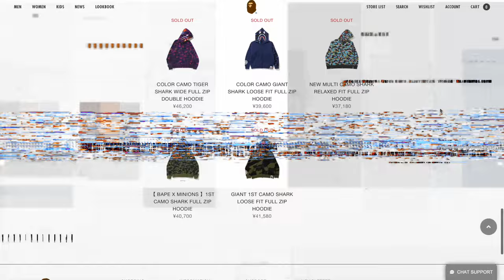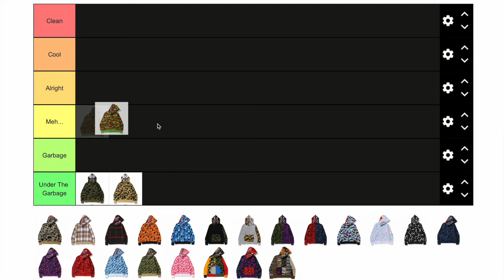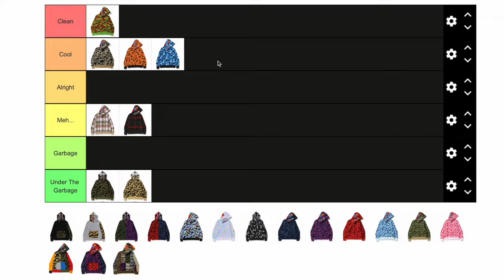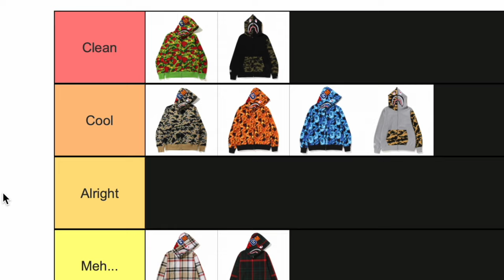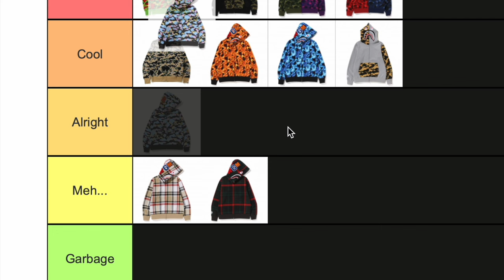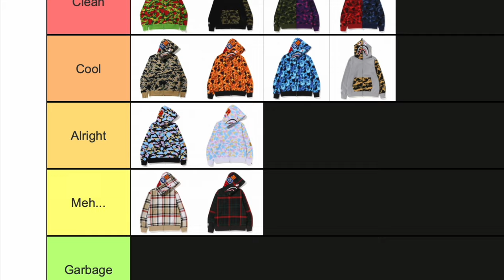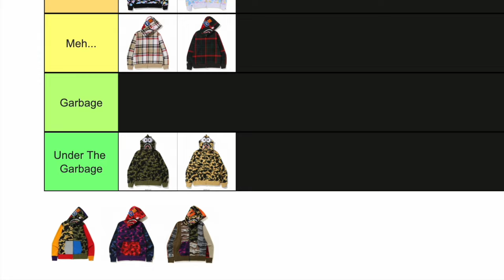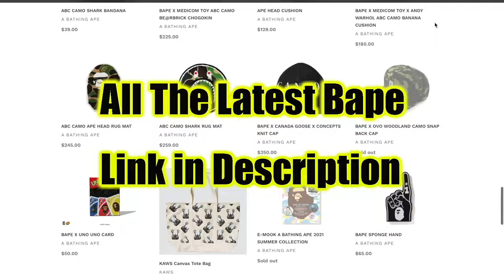The ULTIMATE BAPE Shark Hoodie Tier List!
Welcome to BAPETOWN, your place for all things and information on the latest Bape (A Bathing Ape). Today we’ll be doing something a little bit different, welcome to my new series The Bape Tier List! In this first episode we'll be rating and ranking some Bape Shark Hoodies. Let me know you we rated these Shark Hoodie the same!